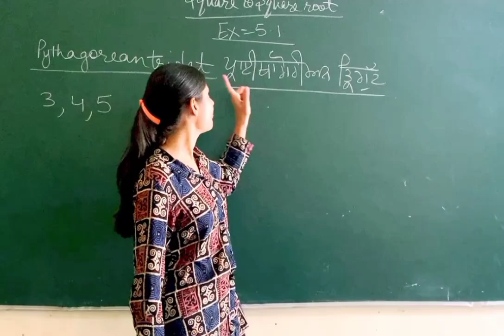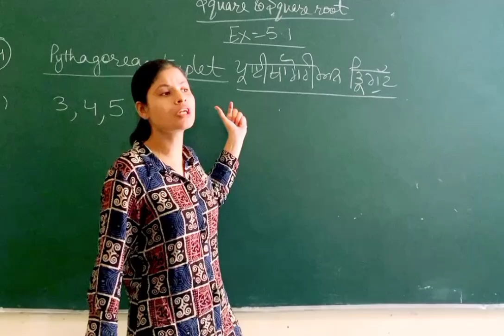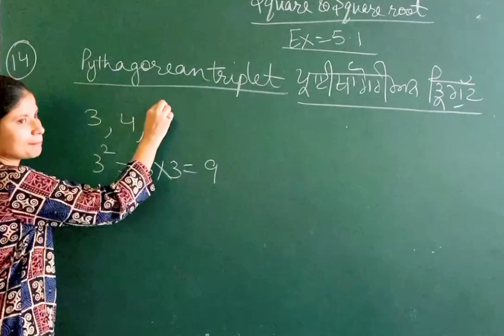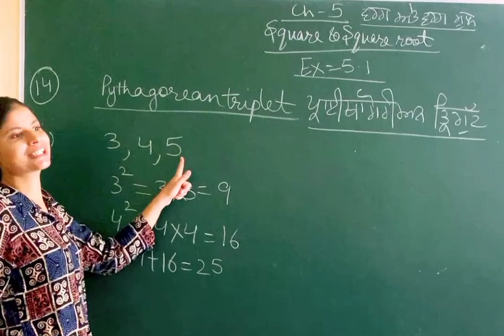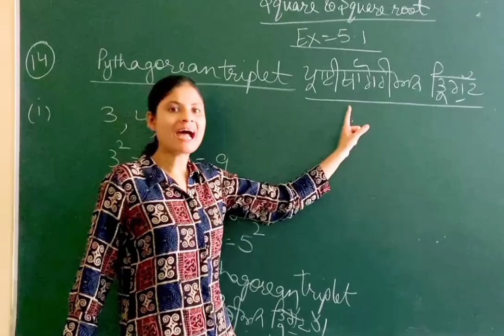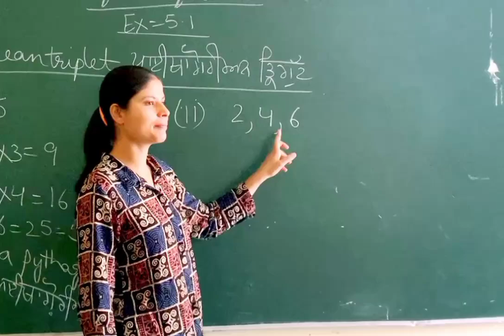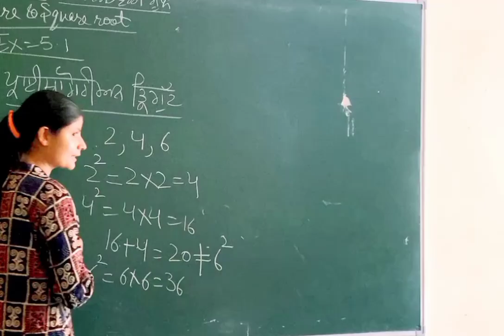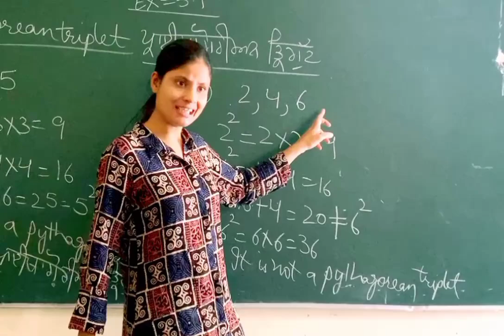Mathematics Professional#Square#Square root# Chapter-5#Ex-5.1#pythagoreantriplet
Mathematics Professional#Class8 math#Data handling Chapter-4#Probability#Ex-4.4